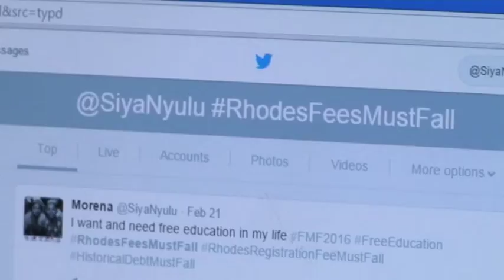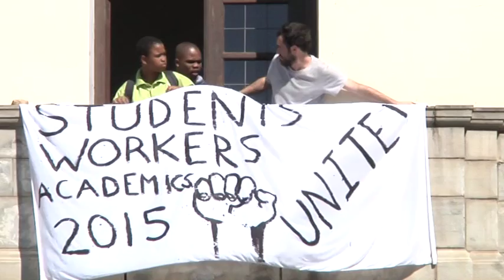Portrait: Siya Nyulu - The Radical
We document a 3rd year Journalism student who is an activist and an individual whose primary aim is to challenge the tertiary education system in post- apartheid South Africa. She sees the university  as being exclusionary to those who do not fall within the “affording class” bracket.
She discusses how she felt about the issue of gender and sexual orientation during the FeesMustFall protest and also states whether the fight for education is over or not.
Raised in a violence stricken township, her environment provided her the means to gather enough courage to begin her journey as an educated, young individual who would spark change in South Africa, a country she denotes as having twisted priorities.
An informative and highly inspirational piece that ties together the life of a black student in the FeesMustFall protest at the Rhodes University, and a pioneer in changing people;s lives and that of her own, by empowering herself through Journalism.

Production by Ethan Van Diemen, Kholeka Majola, Mihlali Ntsabo & Tsholofelo Tselaemang